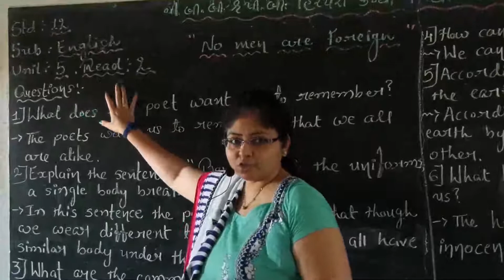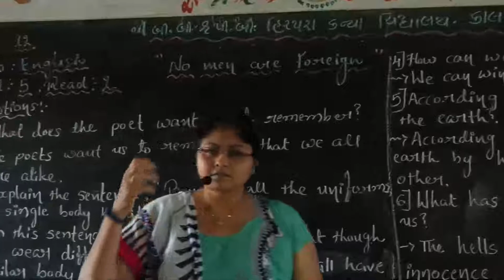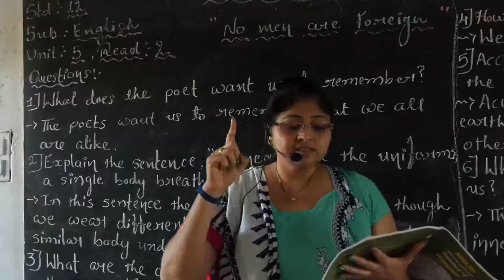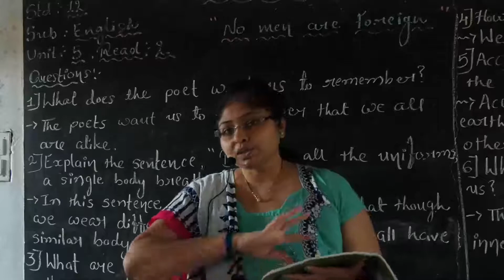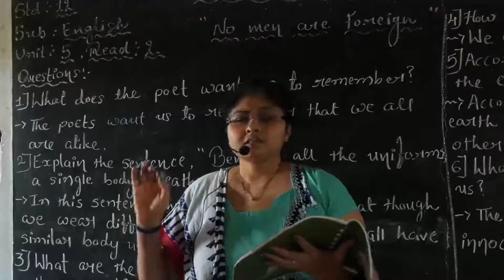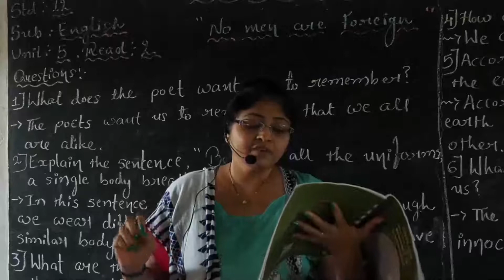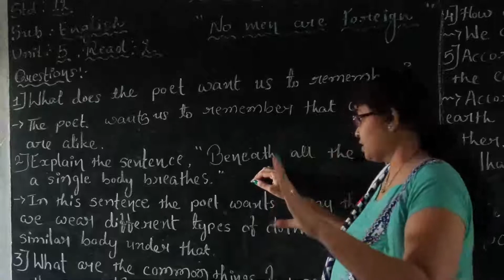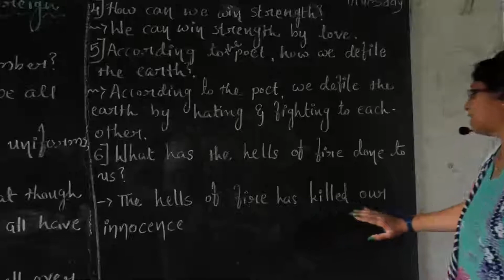Std 12||English||Unit5||Read2|| K. D. Makwana